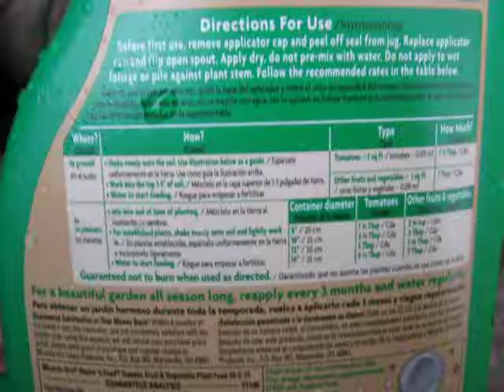Outdoor garden May 17 2021 Tomatoes Survived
This is a super fast video showing what is going on outside.
I did find that my dog had stepped on my trifoliate sunflower sprout :(